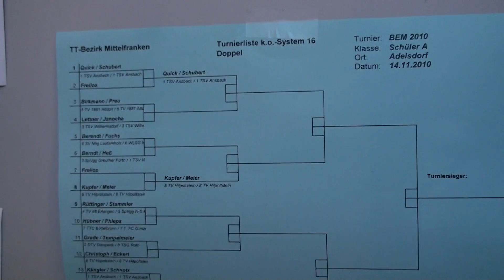01765 Ausl Schüler A Doppel Hogan, Rene)